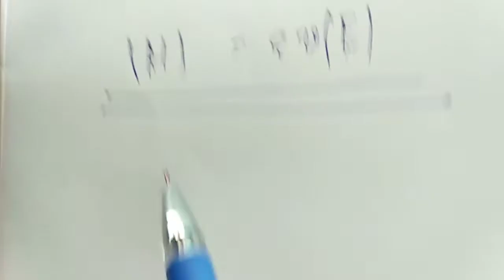Electromagnetic theory-13: Phase relation of E and H in EM waves |KTU| Engineering Physics |Module-4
KTU B.Tech Engineering Physics
Malayalam videos as  per  Kerala Technological University (KTU)  B.Tech syllabus (2019 scheme)

Subject coverage :  Fundamentals of vector calculus, concept of divergence, gradient and curl along with physical significance, Line, Surface and Volume integrals, Gauss divergence theorem & Stokes’ theorem, Equation of continuity, Derivation of Maxwell’s equations in vacuum, Comparison of displacement current with conduction current. Electromagnetic waves, Velocity of Electromagnetic waves in free space, Flow of energy and Poynting’s vector (no derivation)